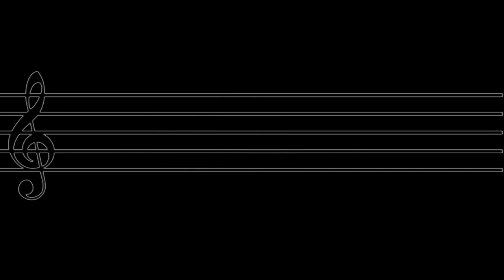HEART AND SOUL (Creepy Version)